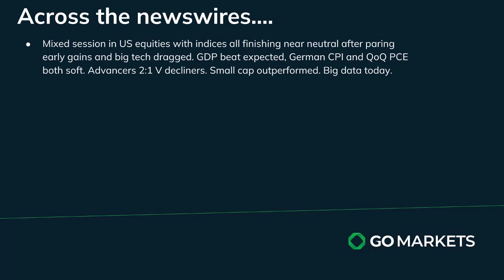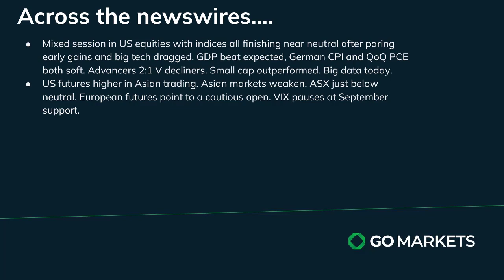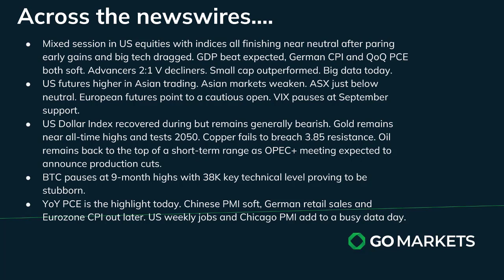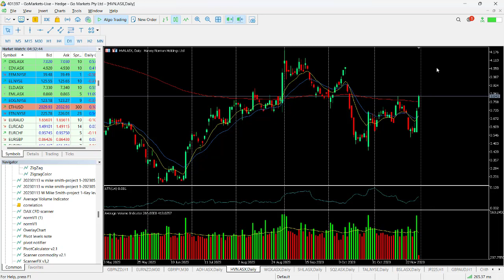GO Market Update and Charts of Interest - EURNZD and HVN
Markets looks as though they may be pausing prior to tonight's important PCE data out of the US, not only in stocks overnight in the US but USD, BTC, gold, copper and oil are all near important technical levels. Chinese PMI number soft which has not helped Asian sentiment.

Melbourne.